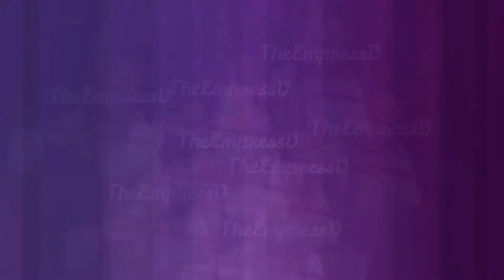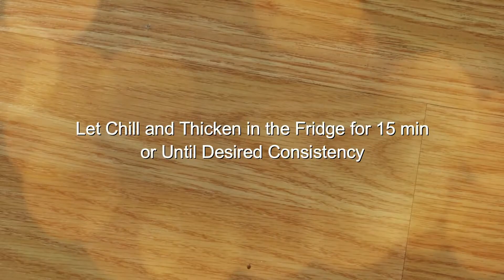What I Eat in a Day＃2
Let me know what you think of these recipes! Will you be trying any of these on your own?

BLM ❤️